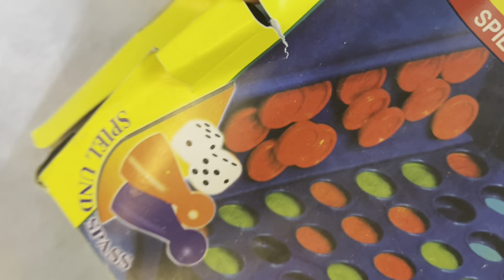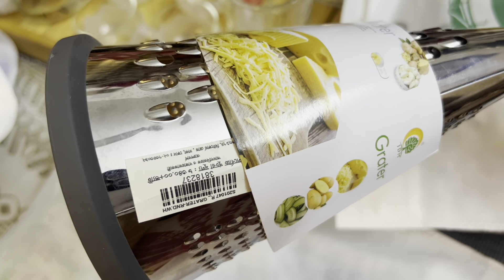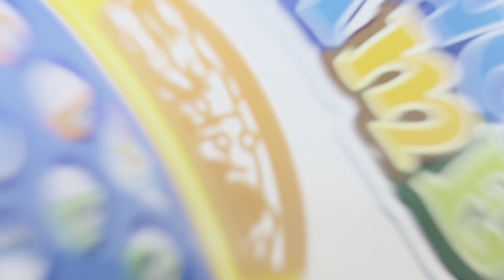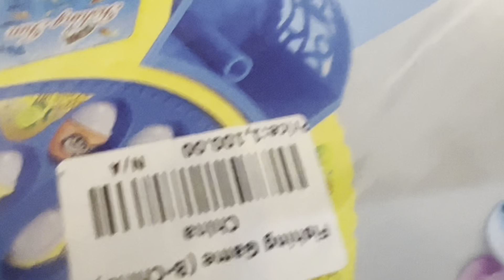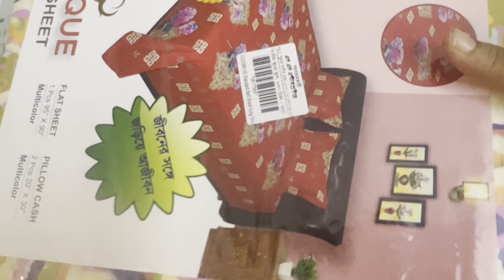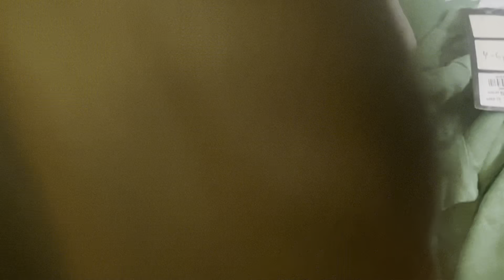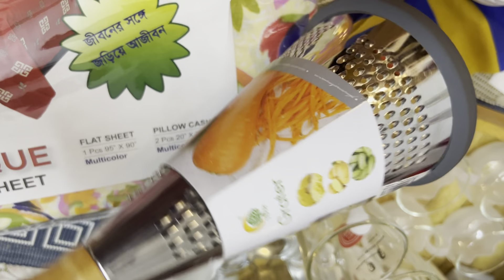আজকে আমি কি কিনা কাটা করলাম